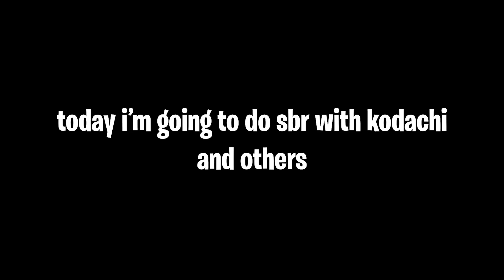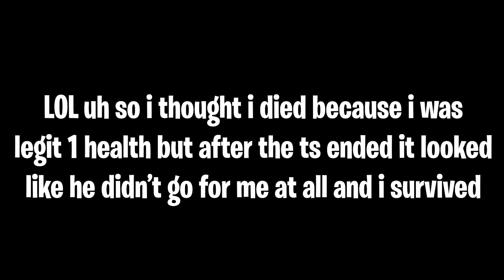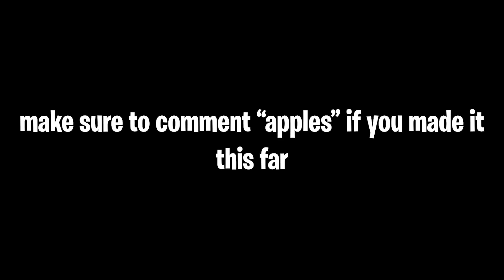[YBA] Beach Boy is AMAZING in SBR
oi pesci oi oi oi oi oi.